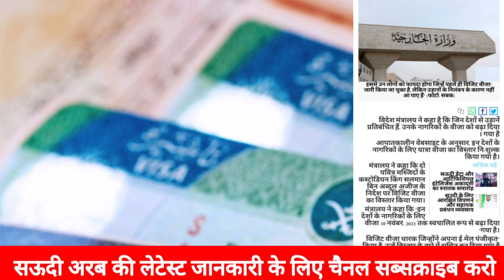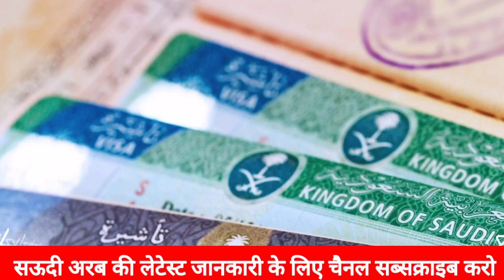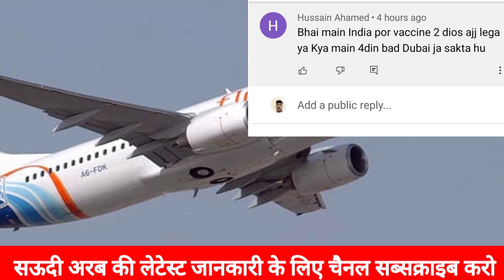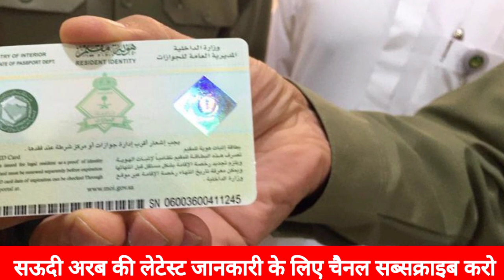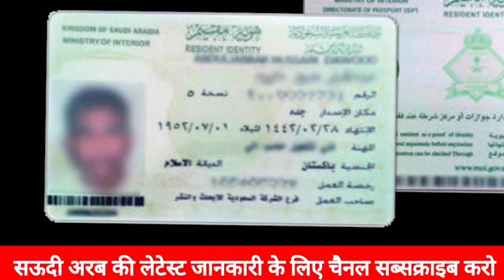India to Saudi latest news update | इंडिया से सऊदी विजिट वीजा के हवाले से बहुत जरूरी अहम खबर है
Be infringing.